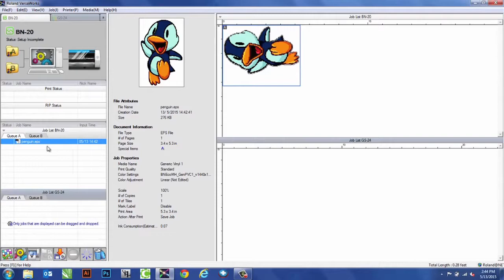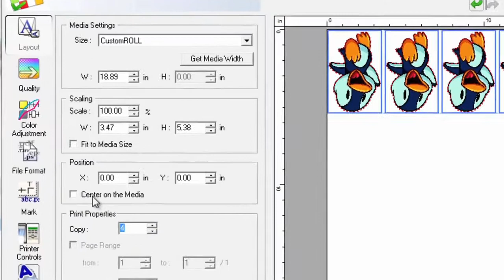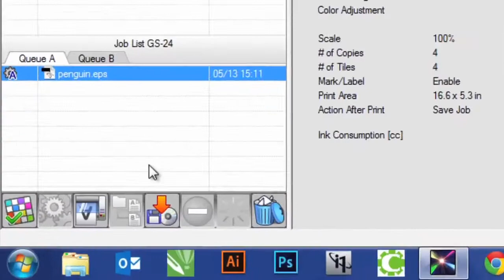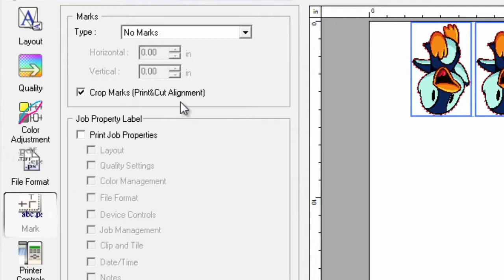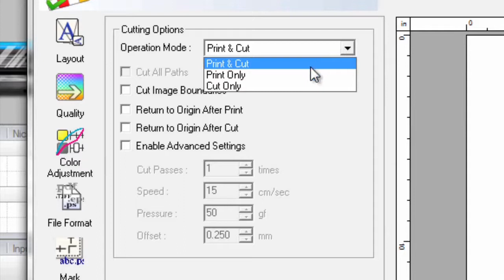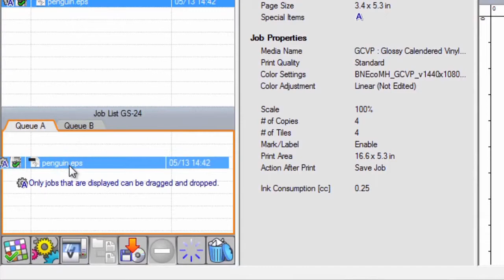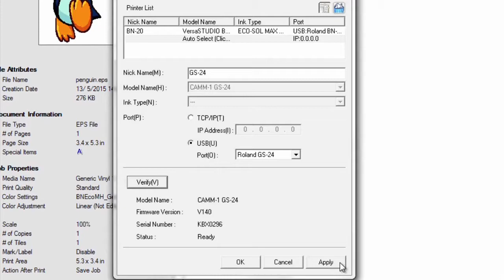Roland BN 20: Printing and Cutting with Crop Marks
Stahls' TV: If you have the advantage of owning both the Roland® BN-20 and a Roland® cutter, then you will be able to complete your jobs .

Stahls' TV: Using crop cut marks with the Roland BN-20 print/cut machine are important for printing, laminating, then cutting your design.

The VersaSTUDIO BN-20 is the ideal printer/cutter for an entrepreneurial business wanting to start-up a t-shirt printing or signage company, or as an additional .

Stahls' TV: Before cutting on the Roland BN-20, you can test your cut lines to ensure that they are falling right outside of your print area. Stahls' .